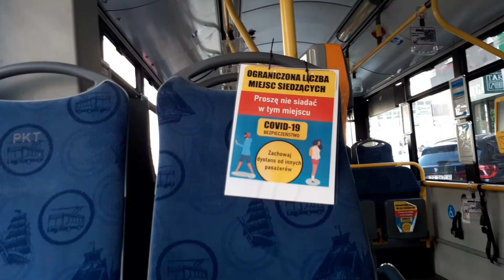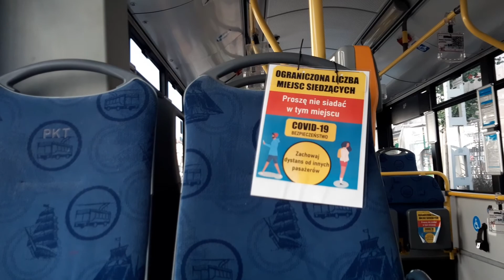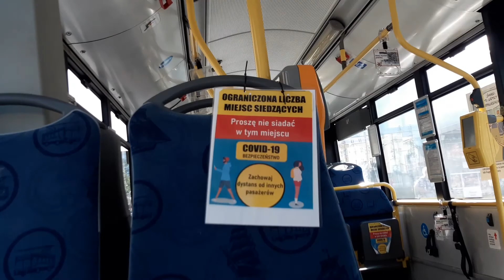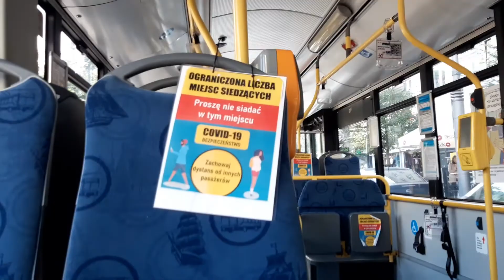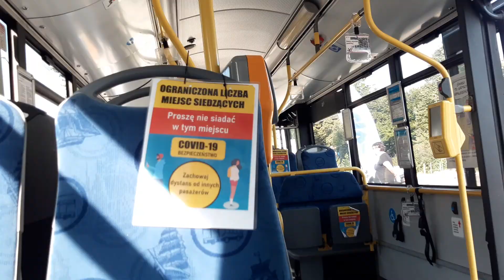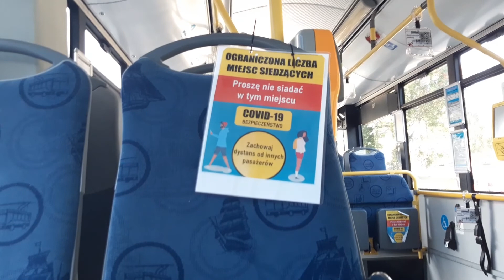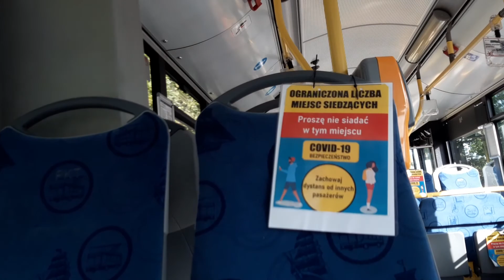[PKT Gdynia] Solaris Trollino 12M #3031 - linia 320, kierunek Przystań Żeglugi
--- TRASA ---
0. 3 Maja
1. Centrum Handlowe Batory
2. Skwer Kościuszki-InfoBox
3. Plaża Śródmieście-Muzeum Miasta Gdyni
4. Park Rady Europy n/ż
5. Przystań Żeglugi - przyst. końcowy

mkmgdańsk 2020